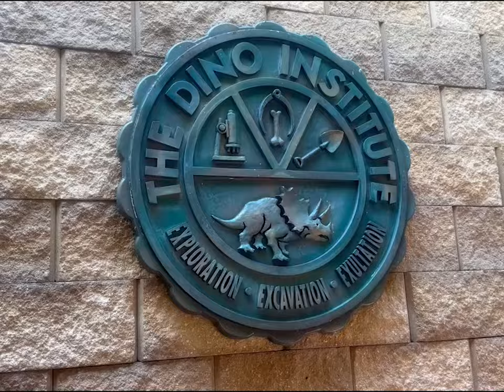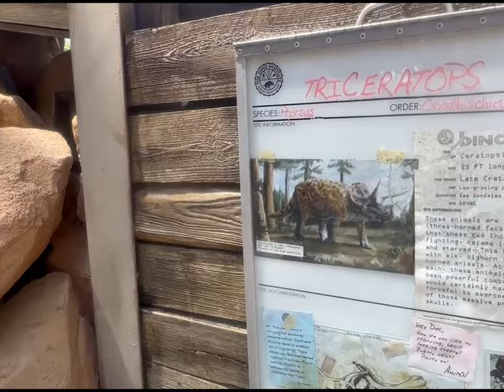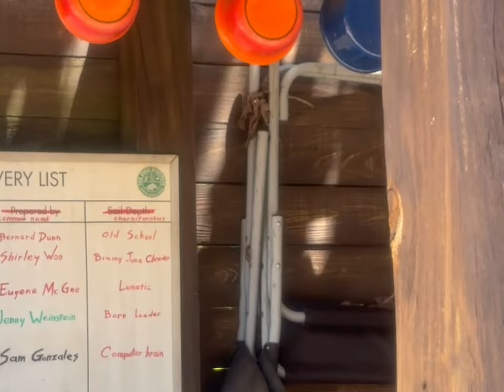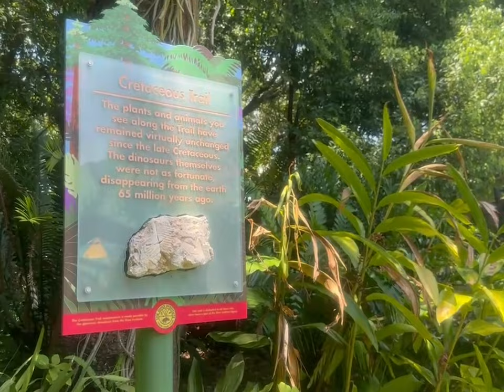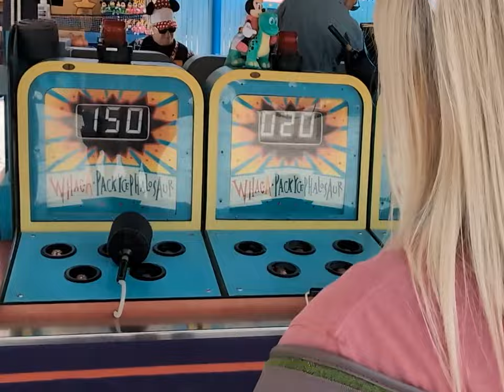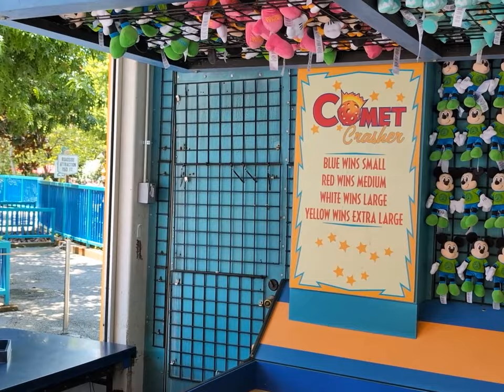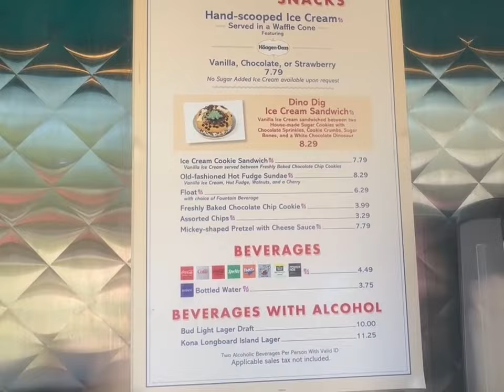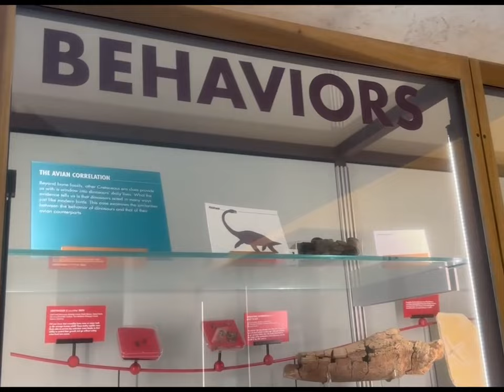Exploring Dinoland USA before it disappears! | Goodbye Dinoland USA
Dinoland USA's days at Disney's Animal Kingdom are numbered. Join us as we explore this land before it goes the way of the dinosaur.